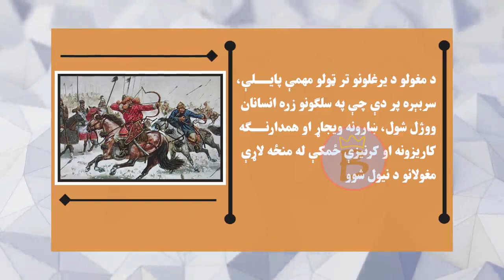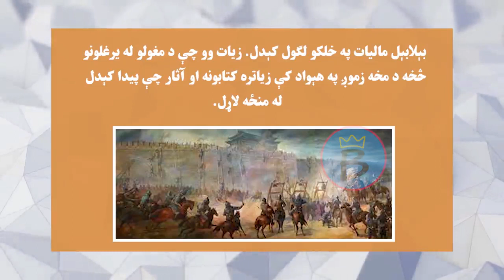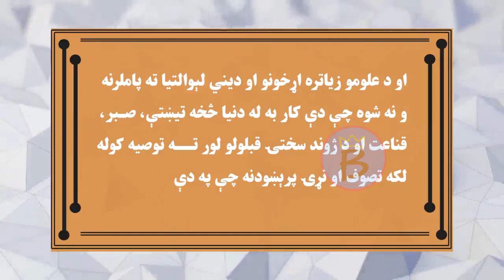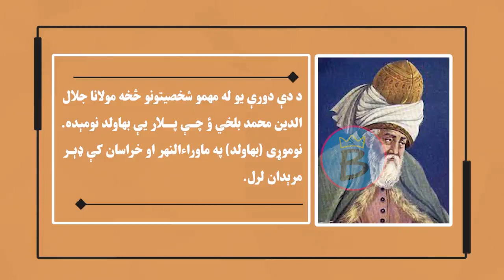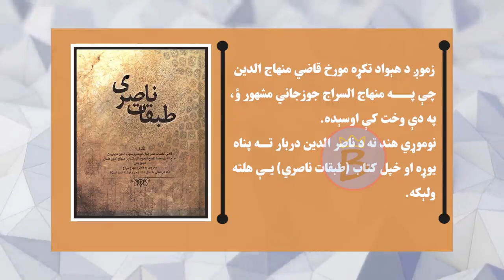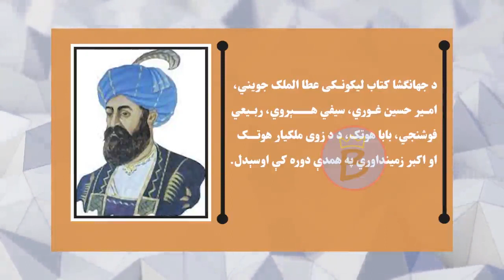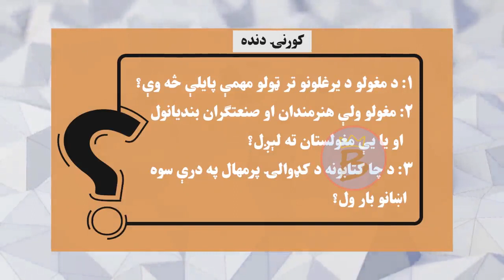تاریخ ټولګی ۱۱ | دویم څپرکی | لوست ۱۳ برخه ۱ | د مغولو او تېموریانو په دوره کې اقتصاد او کلتور